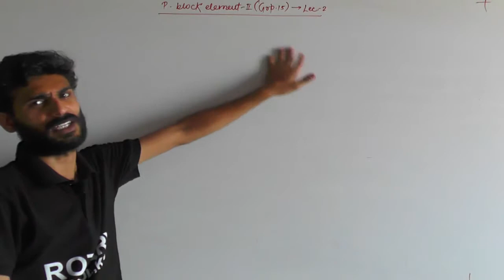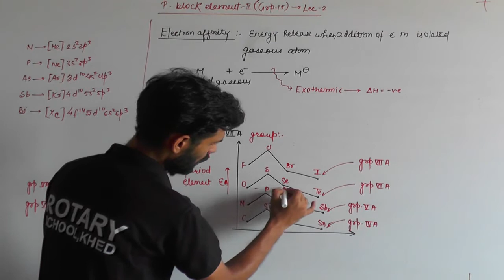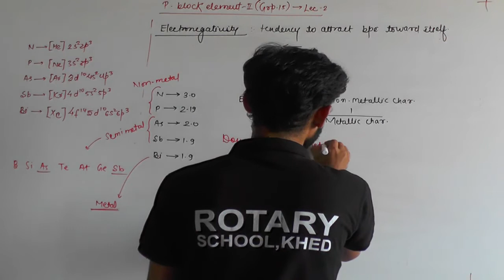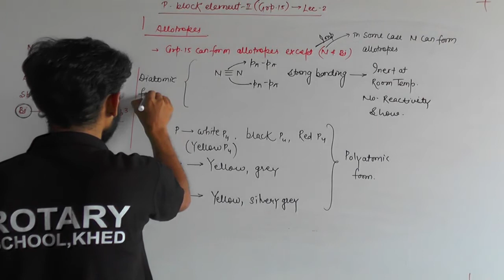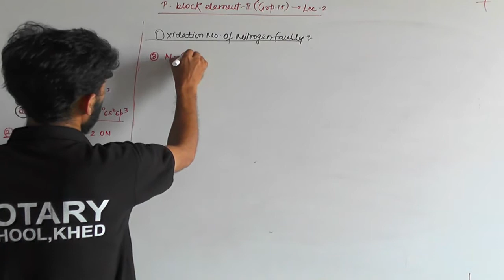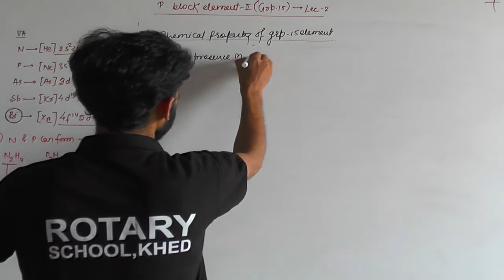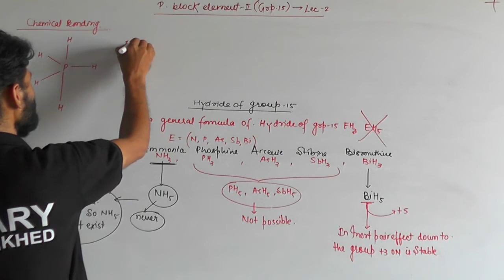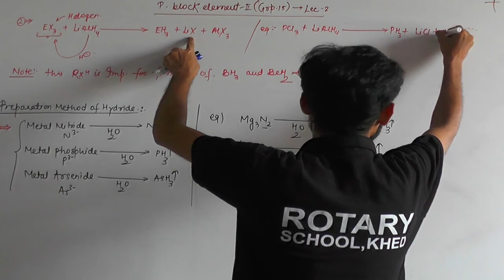P BLOCK ELEMENT 2 (GRP 5th) LECT 2